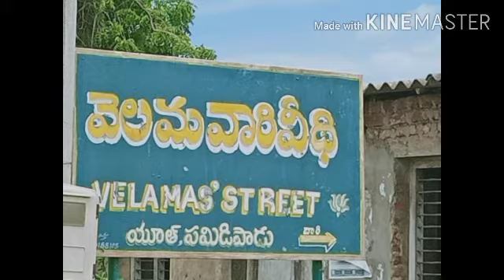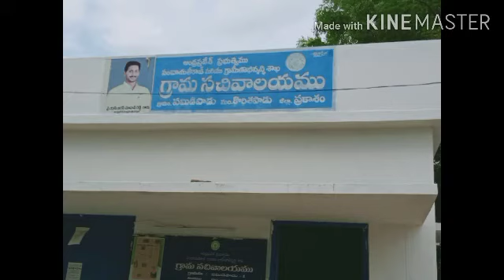Pamidipadu the smart village 1.0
Yash the nature and sai Kiran made this video#smart village pamidipadu.jampani yaswanth chowdary.smart village of Andhra Pradesh#.